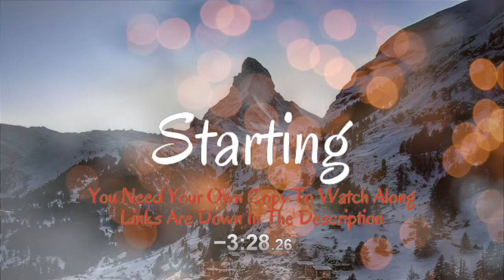Reindeer Games (2000) FIRST TIME WATCHING! | MOVIE REACTION! (1170)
First Time Watching: Reindeer Games (2000)!

Starring:
Ben Affleck
Gary Sinise
Charlize Theron
Dennis Farina
James Frain
Donal Logue
Clarence Williams III
Danny Trejo
Isaac Hayes
Ashton Kutcher

This is my first time watching Amazon Movies!
This is my first time watching Reindeer Games!

Full Movie Commentary! Anyone can watch along with their own copy of the movie, links are down in the description!

---You need your own copy of the movie to watch along!
---There will be a timer in the corner letting you know where I am because of copyright reasons I can't show or have audio from the movie.
What are your thoughts on the movie?
Links
-Disney+:
Watch List:
(1170) Reindeer Games (2000)
Timestamps
0:00:00 Start of Live Stream
0:05:00 Reindeer Games
0:00:00 Discussion